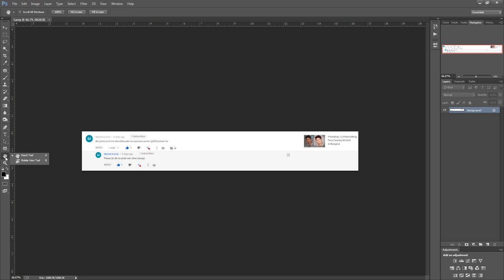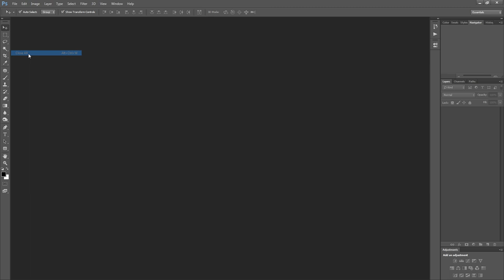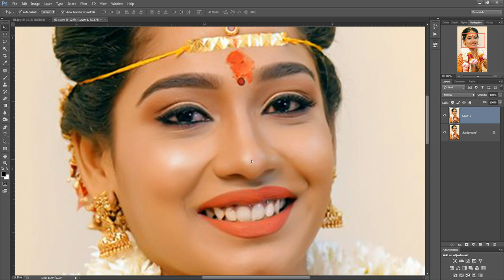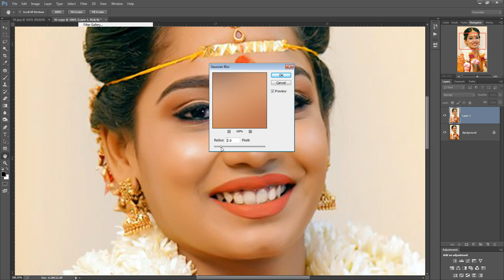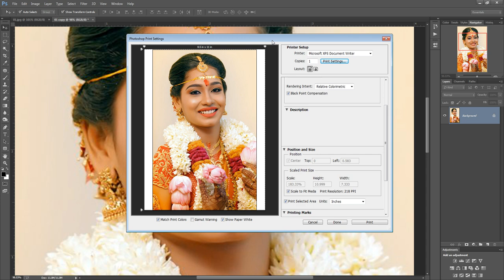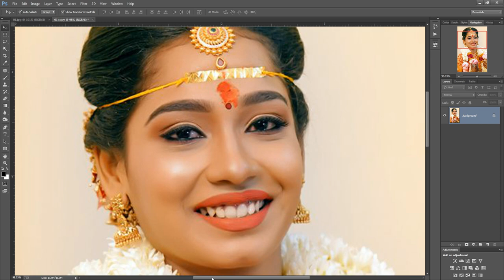Photo Print Blur Problem Solution In Hindi